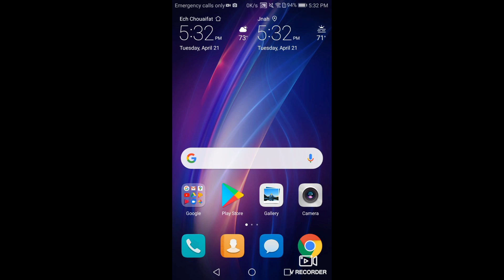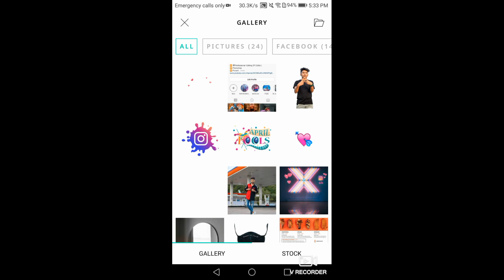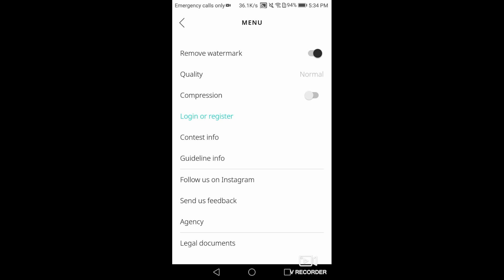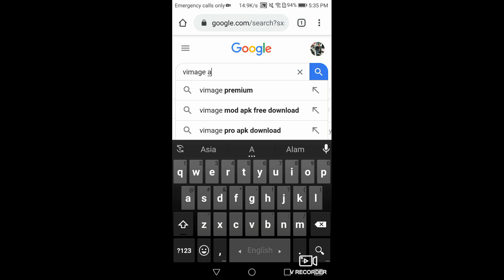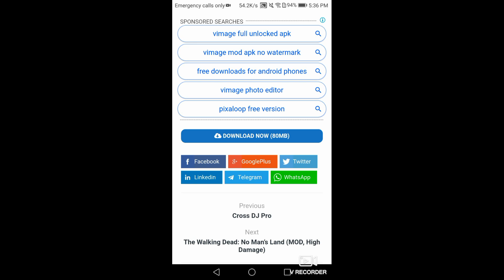How to remove vimage watermark। vimage logo remove। Vimage name remove। Vimage watermark kaise hatay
Don't Download & Copy Anything From This Channel. Its a Cyber Crime. All Videos of this Channel is Copyrighted by Alamin Khan (Founder of Tech Kaitala) .

❇Tech Kaitala❇

Your Quarries :-

Vimage Effect download problem
Vimage All problem solve
How to download vimage Effect
How to use vimage app
How to download vimage pro
Vimage problem solve
How to fix vimage Effect Download problem
Effect Download vimage app
Vimage Effect
Vimage Effect Dowenload solution
ভিমেজ ইফেক্ট ডাউনলোড প্রবলেম সলভ
ভিমেজ ইফেক্ট ডাউনলোড সমস্যার সমাধান
কিভাবে ভিমেজ ইফেক্ট ডাউনলোড করবো
Vimage Effect ডাউনলোড
Vimage watermark kaise remove
Vimage watermark remove
Vimage logo remove
How to remove vimage watermark